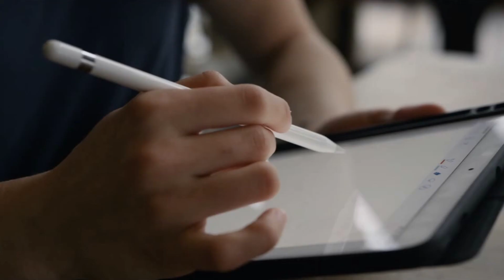Resiliência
O Tá na Rede de hoje vai falar sobre resiliência, uma qualidade essencial para se adaptar, superar e evoluir diante das adversidades e desafios. Você é resiliente? Assista e confira!
Produção e edição: Vai Ali (vaiali.com)
Apresentação: José Roberto Abramo